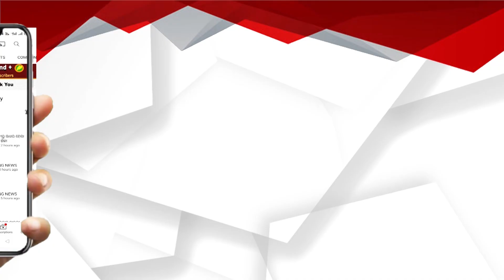ଯେଉଁମାନେ ଗରିବଙ୍କୁ ଲୁଟୁଥିଲେ ସେମାନଙ୍କୁ ଶୋଷଣ କରିଛି